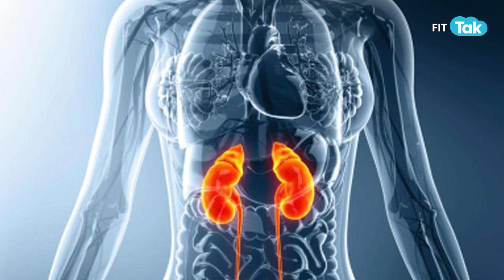What is Kidney Failure?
In this video you will learn what is Kidney Failure? What are symptoms and causes of it. Watch the video to learn more.